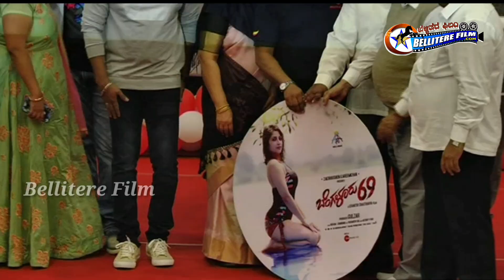ಬೆಂಗಳೂರು 69 ನಲ್ಲಿ ಅನಿತಾ ಭಟ್ ಫುಲ್ ಗ್ಲಾಮರ್ ಲುಕ್ ನಲ್ಲಿ | Full glamour Girl | anitha Bhat